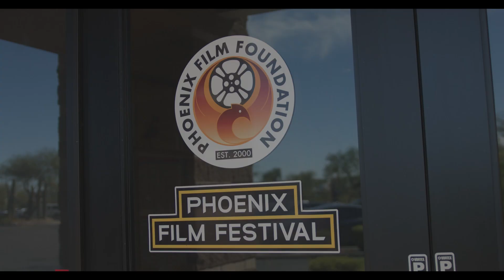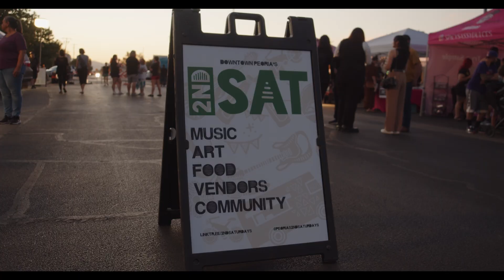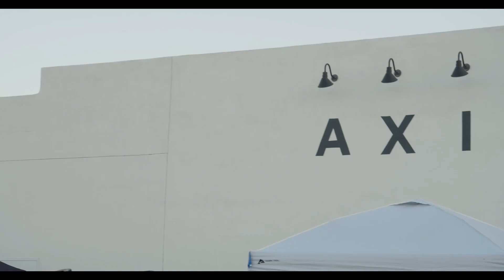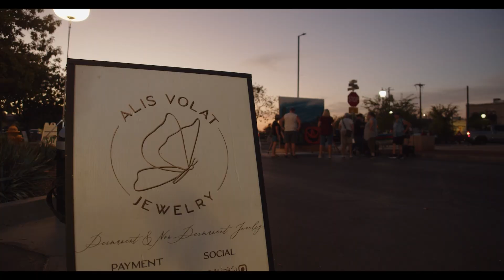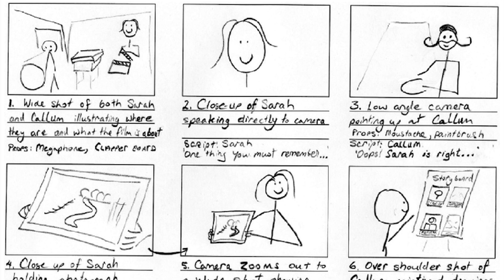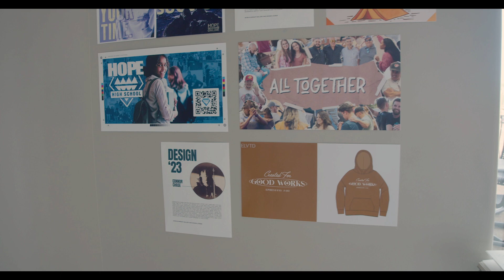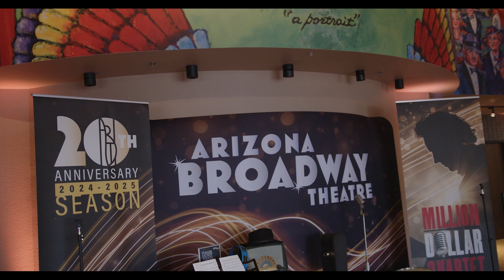ARTS IN FOCUS - EPISODE 1. GUEST ARTIST: MICAH BENTLEY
The inaugural episode of "Arts in Focus."

Produced by DM281 - TV Studio Production at Huntington University Arizona. One part podcast, one part news magazine - covering all things Arts, Art and Faith, and Arts Organizations in the Phoenix Valley and beyond.